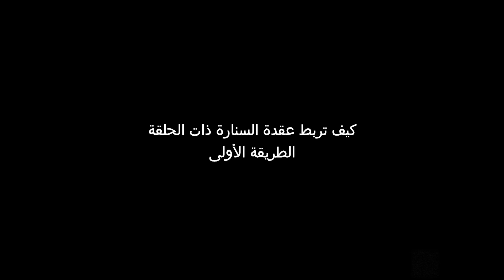كيف تربط خيط السنارة المحلقة How to tie thread hook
السلام عليكم
 في هاذا الفيديو سنتعلم كيف نربط عقدة خيط السنارة ذات الحلقة وبأسهل الطرق
 اخواني المشاهدين اود ان أعتذر عن الصوت الموجود في الفيديو لانه ليس صوت الفيديو الاصلي فقد قمت بتغييره من مكتبة اليوتيوب الصوتية وذالك لان الاهات التي استعملتها في الفيديو كانت عليها حقوق ملكية ولم اود ان اضيف موسيقى وكان هاذا الصوت هو افضل خيار متوفر وشكرا